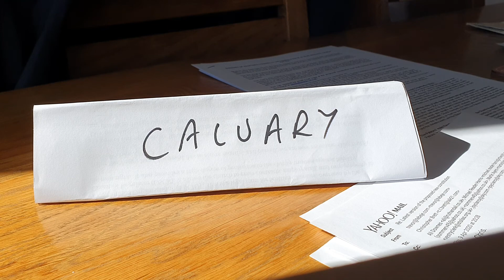When my mind goes back.....